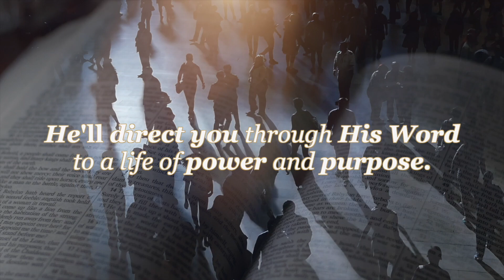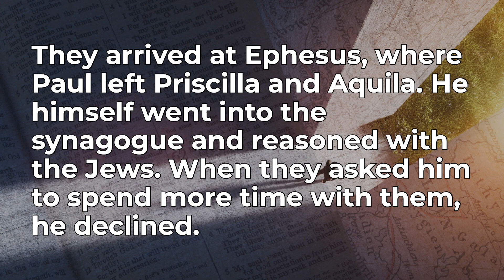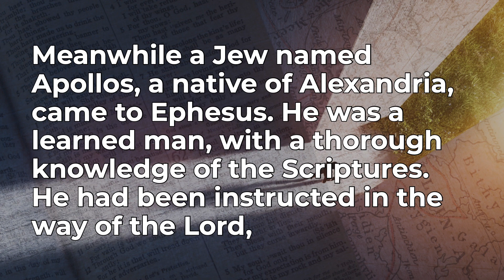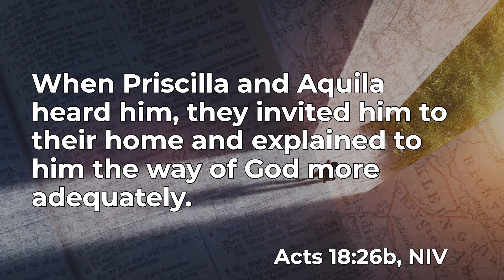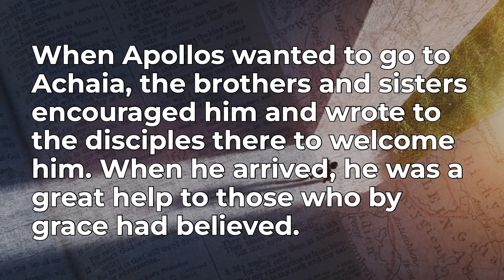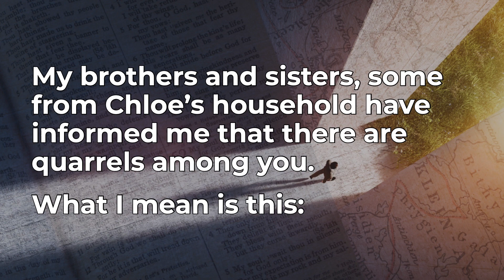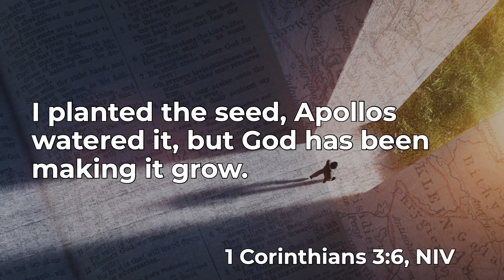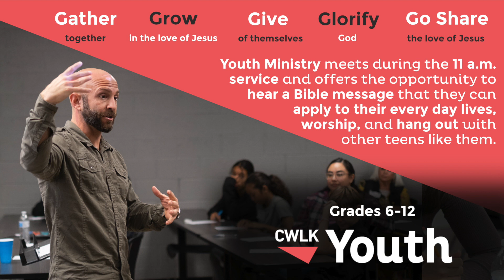How to reveal our personal "blind spots?" [Acts 18:18-28]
We all have blind spots.

In a car, it is the area that your line of sight and rear view mirrors don't cover. It is so easy to have a motorcycle or car or even a semi sneak into one of those spots.

Having a second set of eyes in the car is a tremendous help with blind spots. A second person can see areas we can't and save us from getting into an accident.

We also have blind spots in other areas of our lives. Each one of us has flaws and weaknesses that are hard, if not impossible to see in ourselves.

Having someone whom you can trust to expose these blind spots can be painful, but they can also help us from doing some serious damage to ourselves or others.

This weekend at CrossWalk Church in Phoenix as we continue our "Directed" message series we will see how God helps us see our blind spots. God uses gospel encouragement and the coaching of other brothers and sisters in Christ to help all of us keep learning and growing.

Follow along with your Bible: Acts of the Apostles, chapter 18, verses 18-28

Song highlight of the week: "God So Loved", by We the Kingdom

The sermon entitled “Directed to be Coachable" was done by Senior Pastor Dan Solofra at CrossWalk Church, in part of the “DIRECTED” message series.

CrossWalk Church - Sunday Worship:
Online: cwlk.online.church - 9am /11am
Laveen Campus: Cesar Chavez High School - 9am/11am
Midtown Campus: Camelback High School - 10am